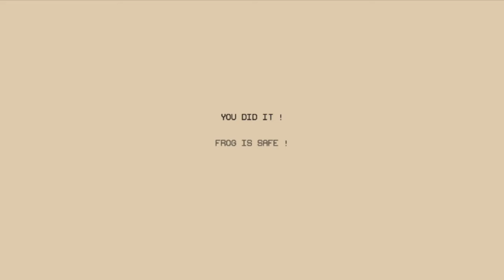A GAME ABOUT A FROG WHO FLIES AROUND THE GALAXY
TODAY I PLAY DIS AWESOME INDIE GAME WHERE UR A FROG ON A SPINNING PLAT FOURM AND U HAVE TO JUMP ACROSS DIFFERNT ONES TO THE END